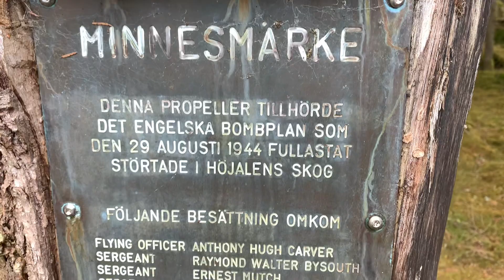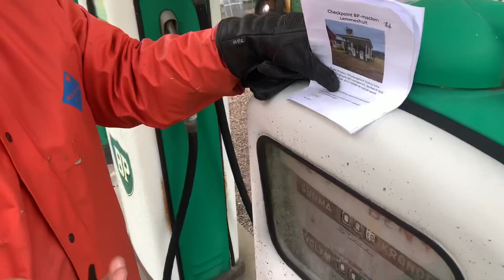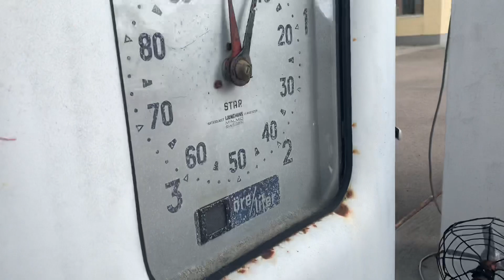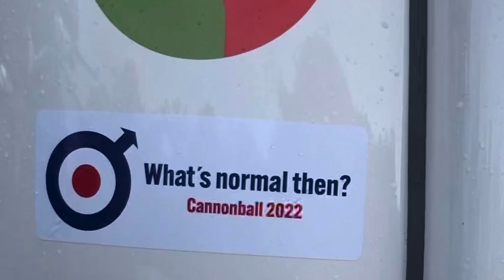Woodlost Cannonball 2022.